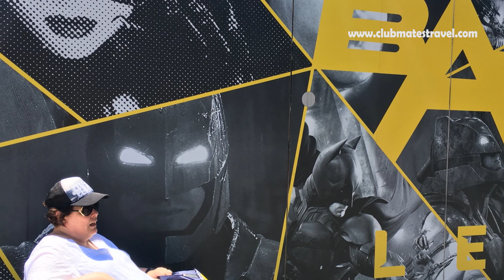ID22222 Melissa's Trip to Gold Coast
@Clubmates Travel aims to provide memorable experiences during holidays for people with disability. We are committed to organizing supported holidays through customized individual or group holidays for disabled people. We have the best travel agents that can provide free holiday consultation and our company is a certified NDIS registered provider.

Enjoy watching this amazing holiday!